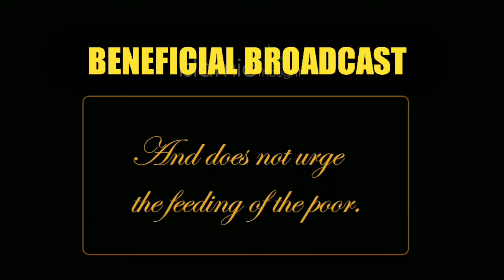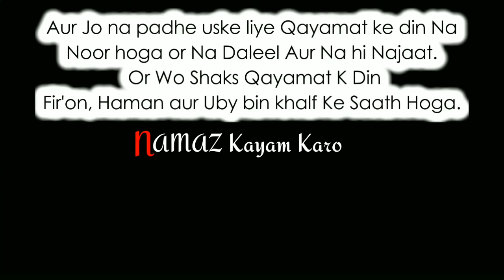¦ تم نے نماز کو کیوں چھوڑا ¦ तुमने नमाज क्यों छोड़ा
Why Did You Not Pray | تم نے نماز کی نہیں پڑھی | Very Powerful Reminder

Jo shaks Namaz padhta rahe, Uske liye Namaz Qayamat Ke din Noor, Daleel Aur najaat hogi, Aur Jo na padhe uske liye Qayamat ke din Na Noor hoga or Na Daleel Aur Na hi Najaat. Or Wo Shaks Qayamat K Din Fir'on, Haman aur Uby bin khalf Ke Saath Hoga. Note: Fir'on, Haman aur Uby bin khalf ye tino bahut bade gunahgaar the, Allah ki in par lanat hui hai. Allah hum sabko 5 time ka namazi bana de. Aameen
namaz kayam karo don't miss namaz Islamic reminder tumne namaz kyu choda tumne namaz kyu chora fazar why did you not pray